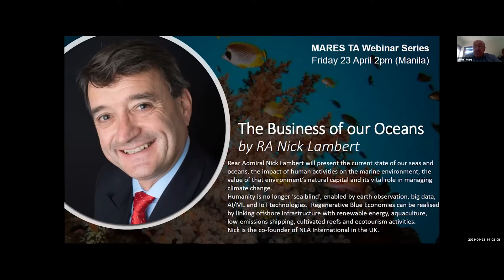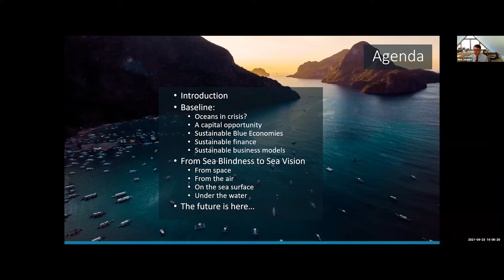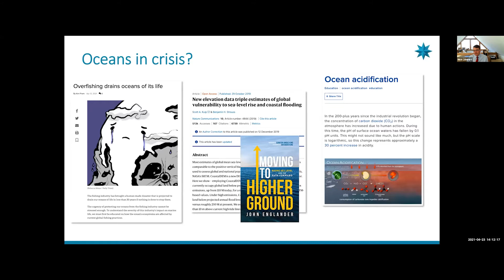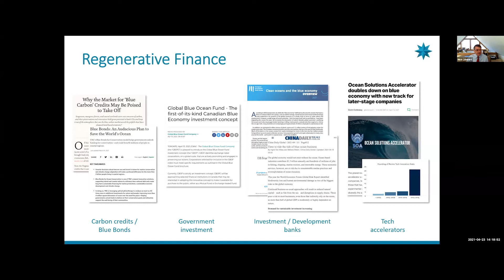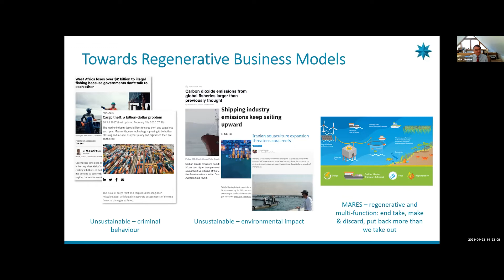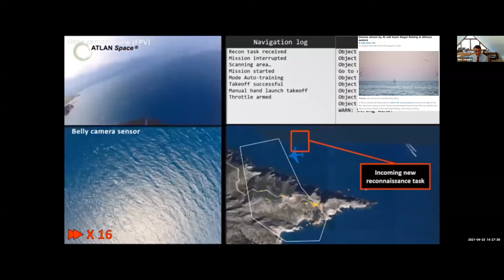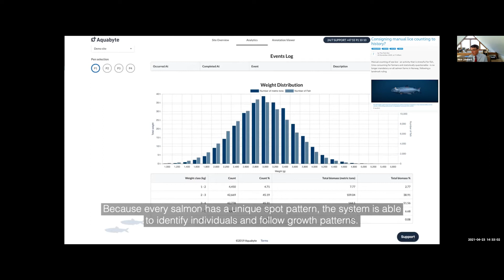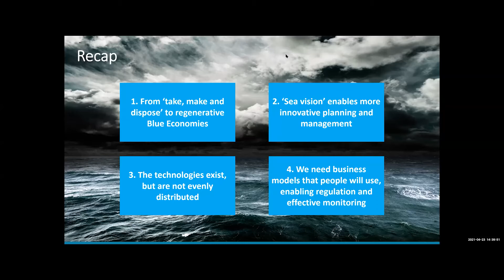The Business of Our Oceans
In this learning event, Rear Admiral Nick Lambert presented the current state of our seas and oceans, the impact of human activities on the marine environment, the value of that environment’s natural capital, and its vital role in managing climate change.